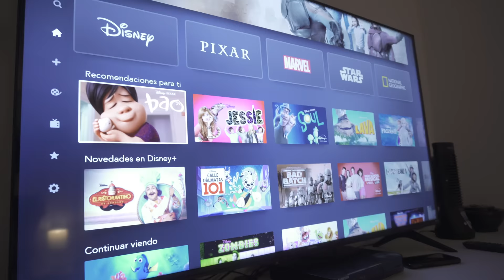ESTRENAMOS EL CUARTO NUEVO DE NATI CON UNA PIJAMADA